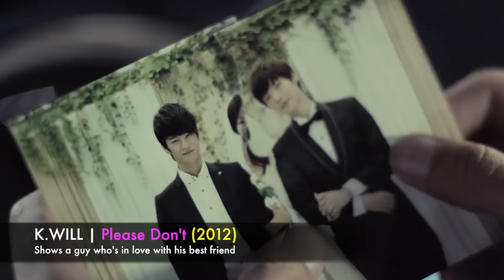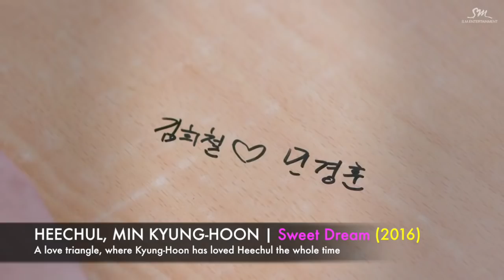20 LGBT KPOP SONGS AND MUSIC VIDEOS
Since today new KPOP artist 'Holland' released his debut music video which centers around an LGBT relationship, I decided to make a compilation of 20 LGBT KPOP songs and music videos :).